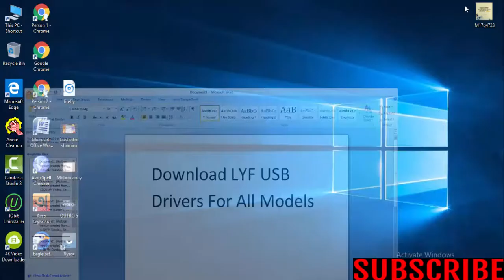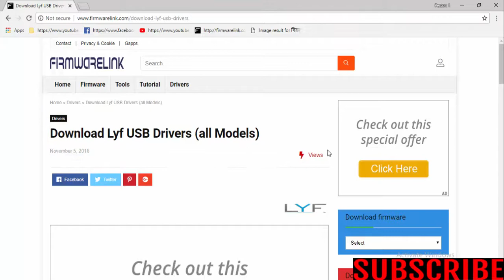Download LYF USB Drivers For All Models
Download lyf USB Drivers [all models]